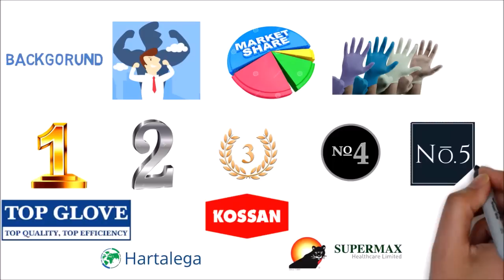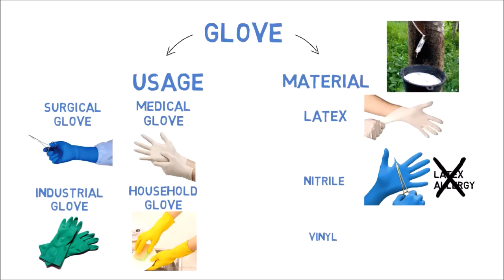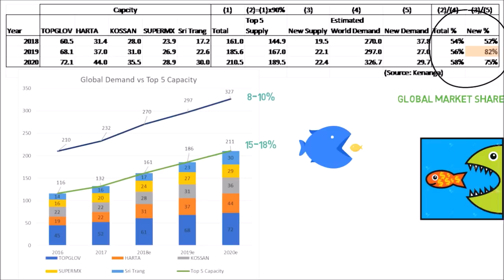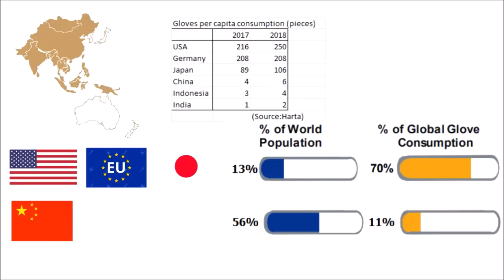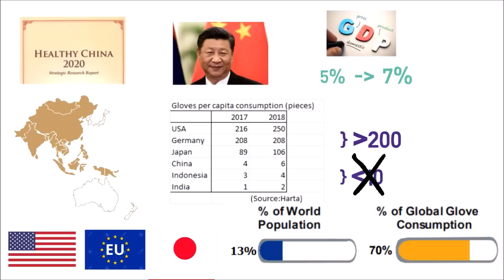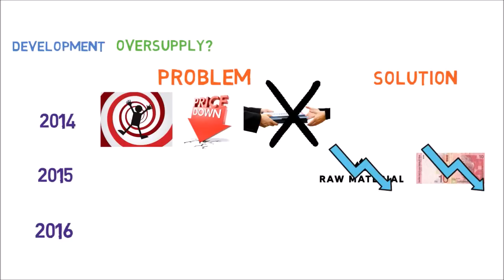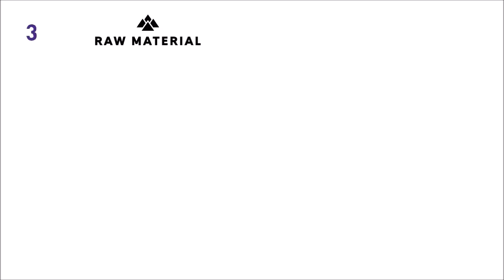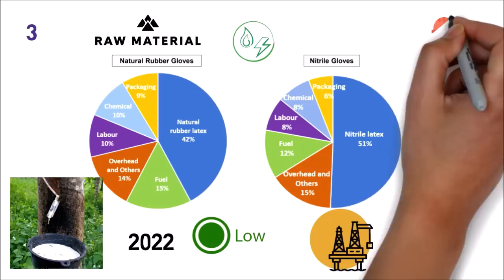Top 5 Glove Makers TOPGLOV, HARTA, KOSSAN, SUPERMX, ? (1 of 2)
In this series, you will learn about a Bursa-listed company in 10 minutes, the topics are mainly on its business, development and financial health.

This month, I challenge myself in covering the Top 5 Glove Makers.

Who is the fifth glove maker?
So, is there an oversupply of gloves?

LinkIn ►►